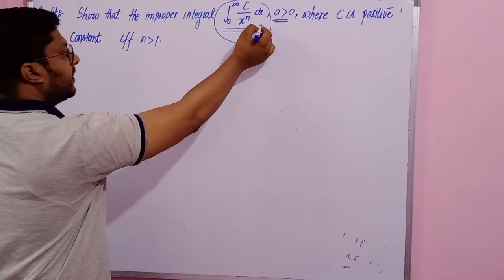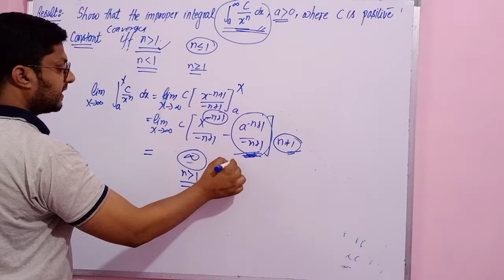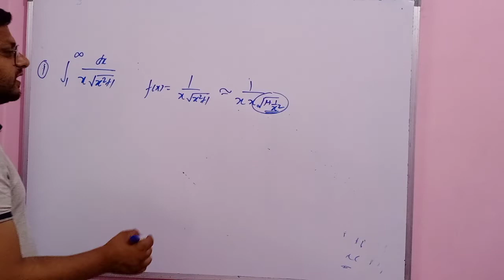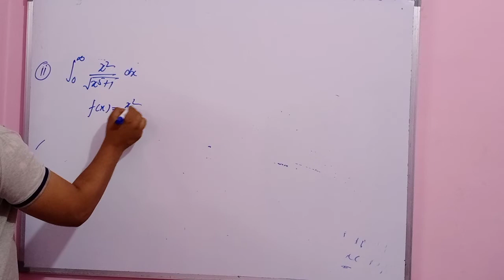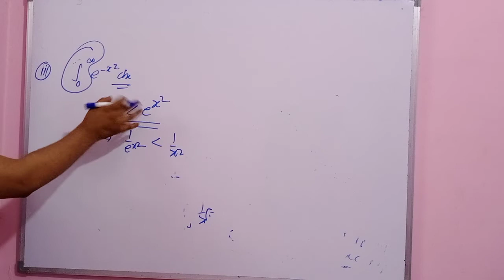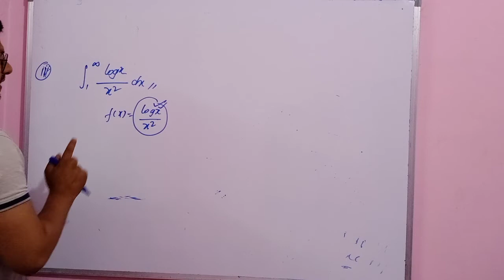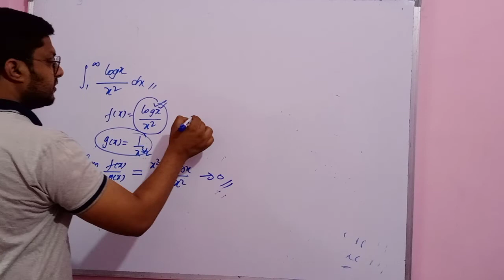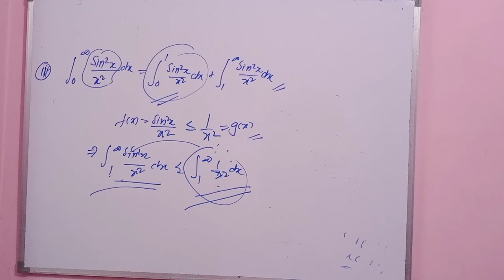Real Analysis (L2 Improper Integrations and their convergence)